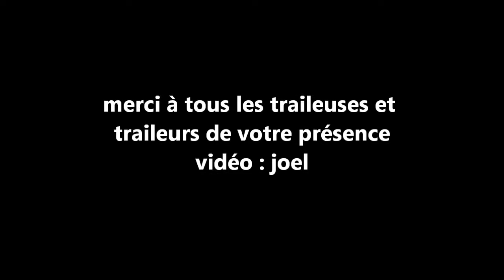LHSA trail aventure arrivée du 8kms 2